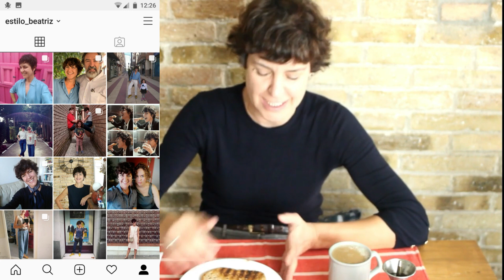Nuevos propósitos de año nuevo 2020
Os cuento mis propósitos para el año nuevo 2020. Deseos de mejora de salud y también  cambios en cuanto a comprar ropa, mi estilo, mi cabello... Espero que os guste.

Todos mis zapatos son de la zapatería "ZANCO", calle Industria nº 216 (Barcelona).
Metro línea 5 (azul): "Sant Pau/Dos de Maig"

Sígueme también en INSTAGRAM: estilo_beatriz